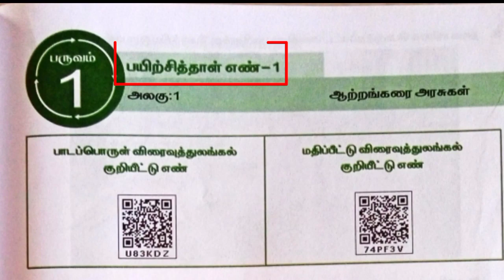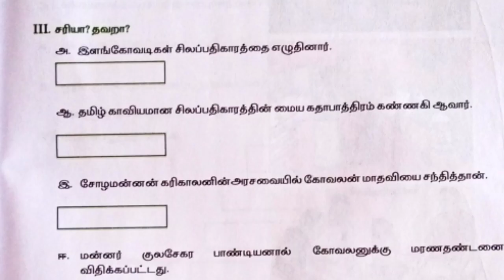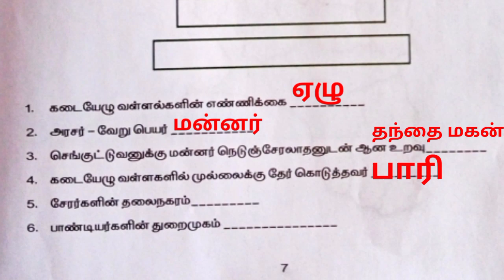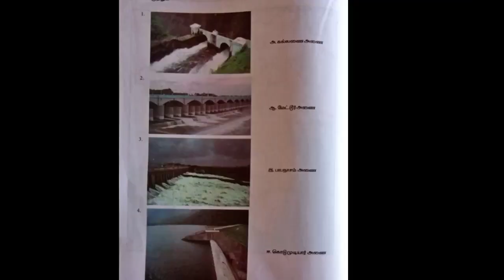நான்காம் வகுப்பு சமூக அறிவியல் பயிற்சித் தாள்-1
click here ☝️
நான்காம் வகுப்பு சமூக அறிவியல் பயிற்சி புத்தகம் முழுவதும் விடைகளுடன்